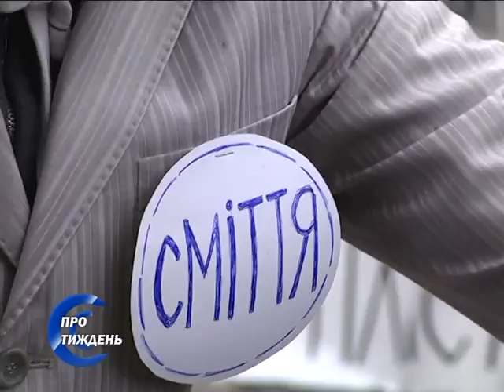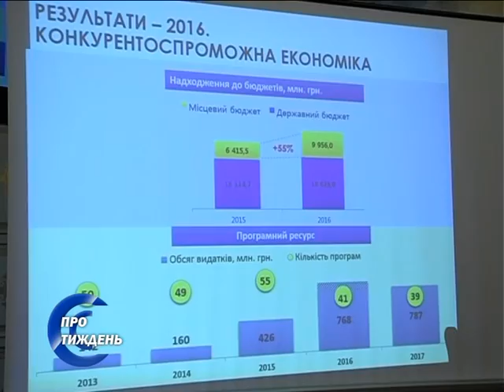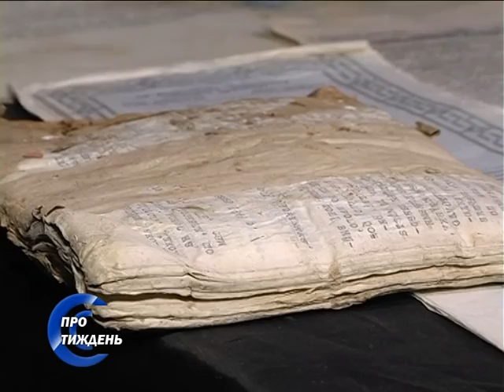ТРК "Львів" ПРО ТИЖДЕНЬ 25 03 17